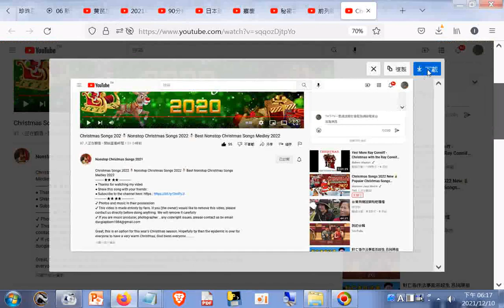分享Christmas Songs 202 ⛄ Nonstop Christmas Songs 2022 ⛄ Best Nonstop Christmas Songs Medley 2022聖誕歌曲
閩南語讀經影片合輯